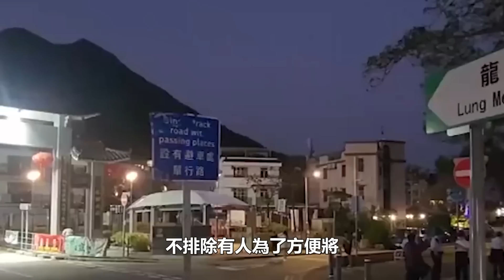蔡天鳳案最新進展，孩子痛哭曝母親遇害經過，細節曝光讓人不寒而慄，，經過媽媽的房間就會哭！蔡天鳳